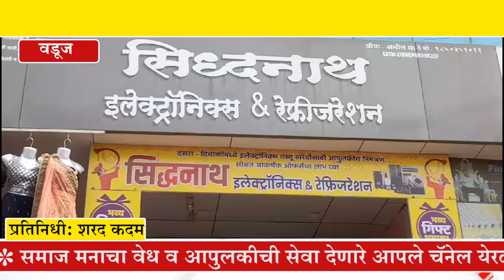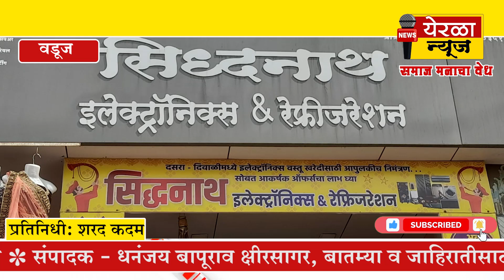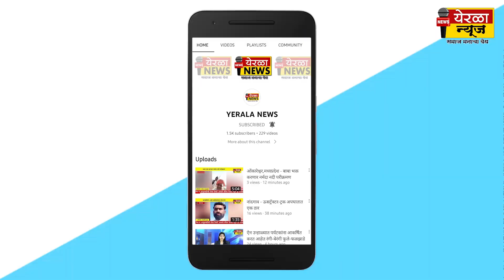वडूज - 'सिद्धनाथ' ची दिवाळी विशेष ऑफर